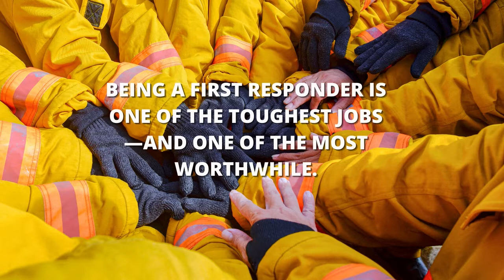I Love a Fire Fighter, Second Edition – Book Trailer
No one understands the mental health concerns of fire fighters and their loved ones better than psychologist Ellen Kirschman, who has dedicated her career to the treatment of first responders. This wise and no-nonsense guide—now fully revised to reflect the latest research and the ever-changing nature of the profession—shares compassionate advice and practical strategies for when times get tough. This new edition also includes a special chapter on the psychological effects of fighting wildfires.

ABOUT

The Guilford Press YouTube channel offers author videos related to professional psychology, parenting, mindfulness, self-help, education, and other topics.
To get the latest Guilford news as well as exclusive offers, downloadable sample chapters, and more, sign up for e-alerts on our website, in the interest areas of your choice.